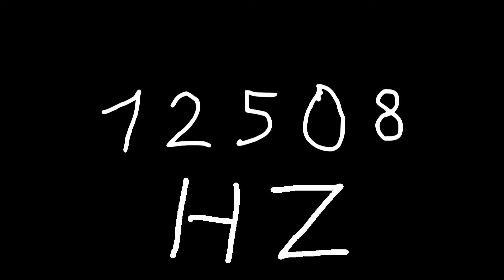12508 hz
Just sound.

chords
sounds
noise
tone
noises
tones
audio
wave
waves
sin
sine
sinus
sinoid
heart
heartbeat
resonancy